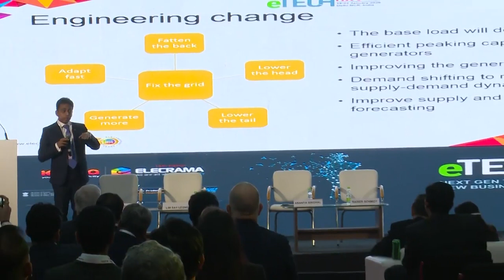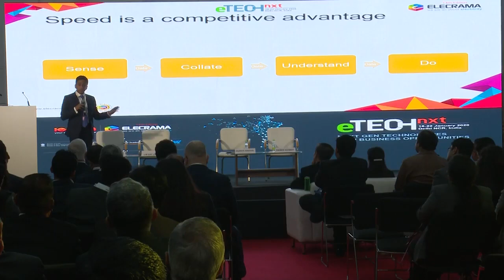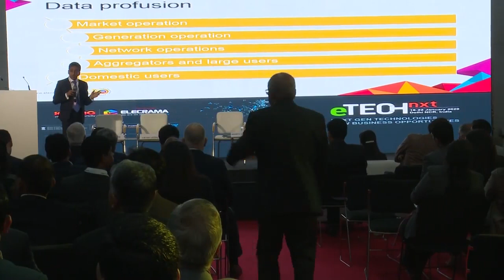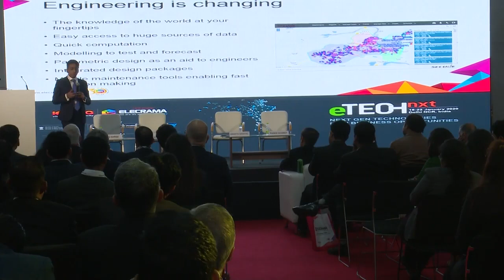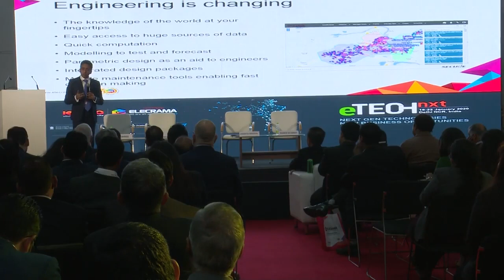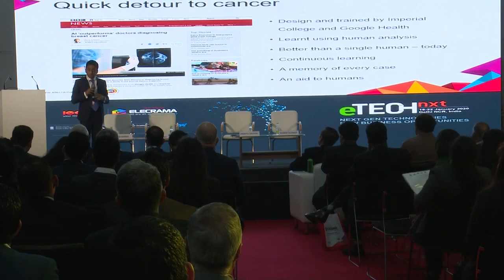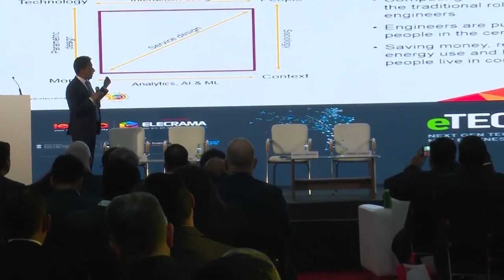Mr. Ananya Singhal, Jt Managing Director, speaking at the co-event of ELECRAMA2020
Mr. Ananya Singhal, Jt Managing Director, Secure Meters Ltd, speaking at the co-event of ELECRAMA2020 – EtechNxt on upskilling in new technology explains that with the data now available at every part of the grid from transmission, distribution, consumption, generation and at real time, the challenge is to understand and analyse these data.